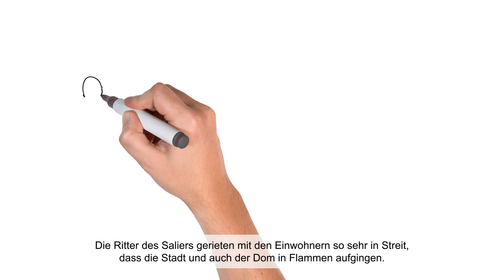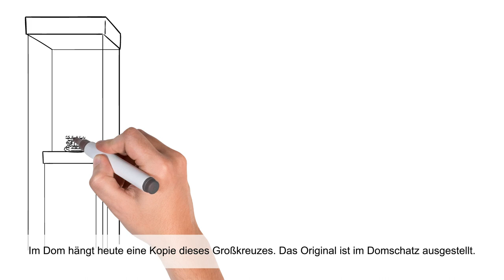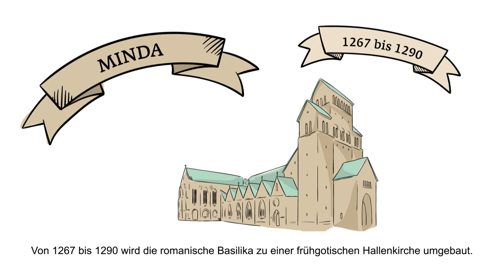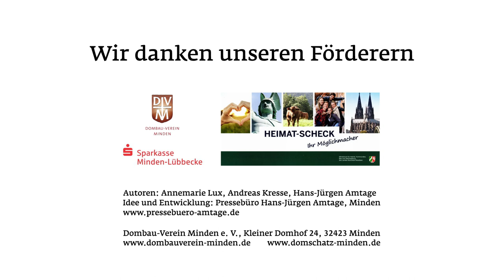Bistum und Dom zu Minden - Zwölf Jahrhunderte Geschichte(n) | Ein Erklärungsvideo mit Untertiteln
Die Geschichte des Bistums Minden und des Domes zu Minden seit 800 stehen im Mittelpunkt dieses Erklärungsvideos, das kurzweilig in die zwölf Jahrhunderte währende Historie einführt und verschiedene Protagonisten dieser Zeit wie den ersten Mindener Bischof Erkanbert und Kaiser Karl den Großen vorstellt. Das Erklärungsvideo ist ein Projekt des überkonfessionellen Fördervereins Dombau-Verein Minden e.V.

Dieses Erklärungsvideo enthält Untertitel.